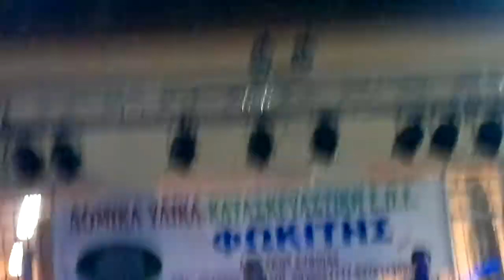ΧΑΡΑ ΒΕΡΡΑ ΣΤΗΝ ΟΚΤΩΝΙΑ ΚΥΜΗΣ ΕΙΣΑΓΩΓΗ ΑΥΓΟΥΣΤΟΣ 2012